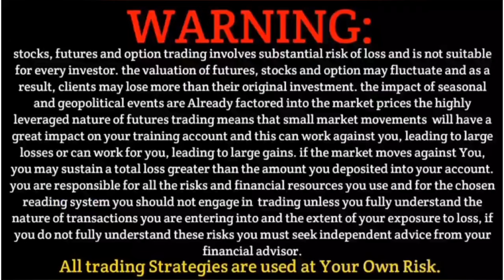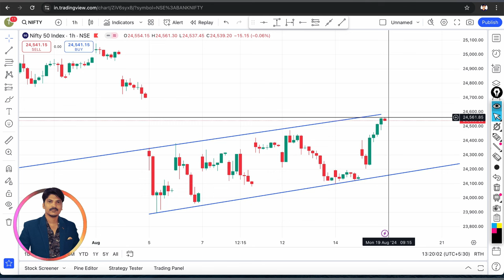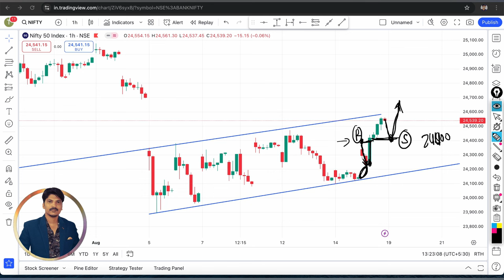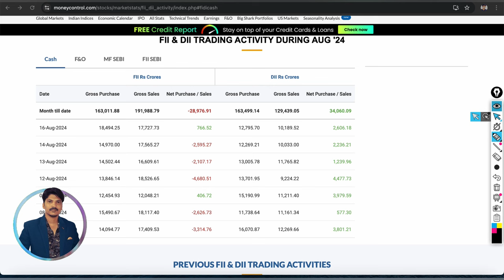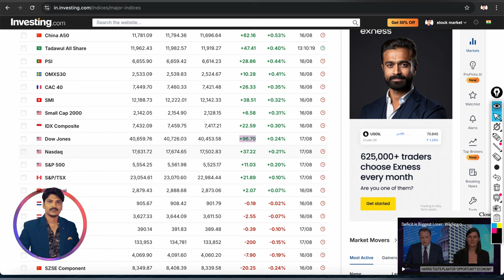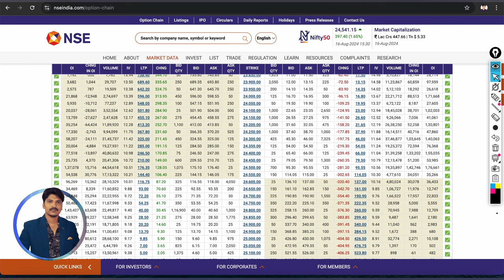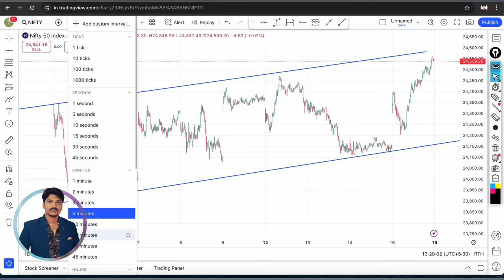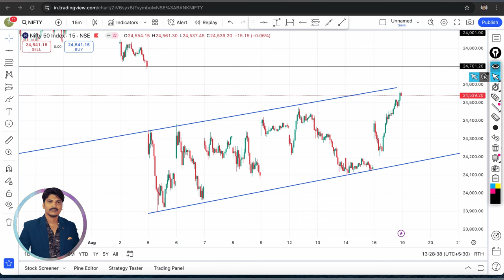19 August Monday Market Prediction | Nifty Prediction For Tomorrow | Bank Nifty Tomorrow Prediction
19 August Monday Market Prediction | Nifty Prediction For Tomorrow | Bank Nifty Tomorrow Prediction

Topics Covered

nifty analysis
banknifty analysis